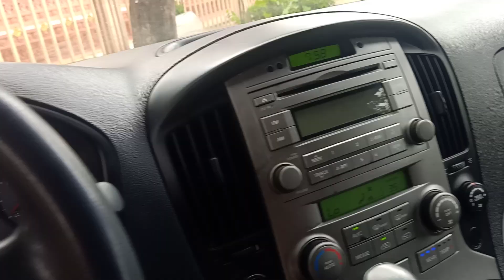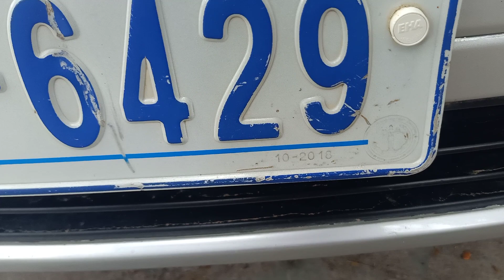Starex CVX 08 សុីន1ជុំ/ព័ណទឹកប្រាក់/$13,800/tel 070969098/095944436/0972822001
នៅក្នុងវីដេអូនេះខ្ញុំនឹងថតបង្ហាញលំអិតបន្ថែមពីឡានអោយបងប្អូនងាយស្រួលមើលបានច្បាស់ៗសិនមុននឹងមកមើលជាក់ស្តែង

នៅក្នុងវីដេអូ​នេះ ខ្ញុំនឹងថតបង្ហាញបងប្អូនលំអិតទាំងស្រុងពីឡាន​ Starex08cvx ព័ណទឹកប្រាក់សុីន1ជុំ ស្អាតអត់បុកអត់ប៉ះ និងឡានល្អៗជាច្រើនទៀត

1  ឡានលក់Visto 2000/ តម្លៃ$2,650/

2 visto yellow 2001 me

3 ឡានលក់Highlander 03 ម៉ាសុីន4 ប៉ុងពីទឹកមាស

4 ឡានលក់Ssang yong Istana 2000/15កៅអី/តម្លៃ$12,900

5 ឡានលក់Ssang yong Istana 99/15កៅអី/តម្លៃ$10,900

6 ឡានលក់High lander 2004 V4 កៅអី3ជួរ

7 ឡានលក់Visto 02 លឿងខ្យូតស្អាត

8 លក់ឡានឆ្លាម/camry 97 ព័ណឆ្លូញ/តម្លៃ$7,200

9 លក់ឡានSsang Yong Istana 97មាន15កៅអី/តម្លៃ$10,700

10 ឡានលក់Corolla 94 ស្អាត/តម្លៃ$3,750

11 ឡានលក់Prius 04 full option/តម្លៃ$9,750

សូមស្វាគមន៏បងប្អូនទាំងអស់គ្នាដែលបានបានចូលមកទស្សនាវីដេអូលក់ឡានតម្លៃធូៗថ្លៃ

ពីឆាណែល​ចាន់ដារ៉ាលក់ឡានធូរថ្លៃក្រោមទីផ្សា​ដើម្បីកុំអោយខកខានទទួលបានវីដេអូថ្មីៗពីការផ្សព្វផ្សាយលក់ឡានបានមុុនគេ

សូមចុចសាប់ស្ក្រាប់ឆាណែលឬចុចសញ្ញាកណ្តឺងនោះបងប្អូននឹងបានទទួលព៍តមានពីការលក់ឡានបានមុនគេ

នៅទីនេះអ្នកទាំងអស់គ្នាអាចស្វែងរកទិញនិងលក់ឡានថ្មីៗជាច្រើនដែលល្អៗនិងមានតម្លៃថោកសមរម្យជារៀងរាល់ថ្ងៃ